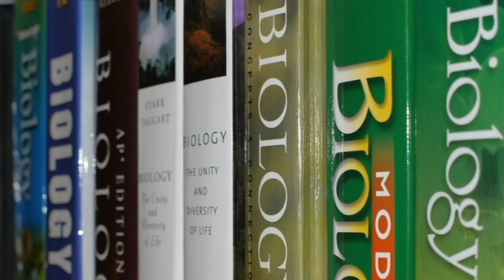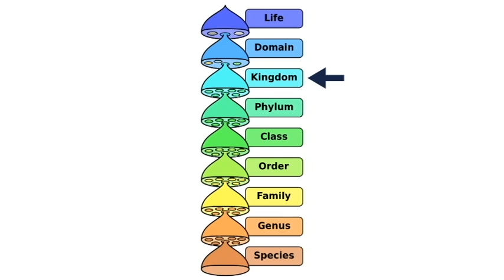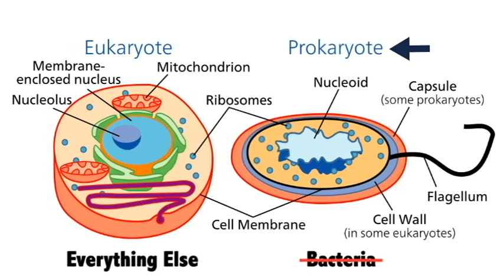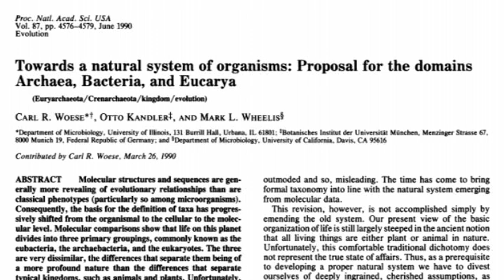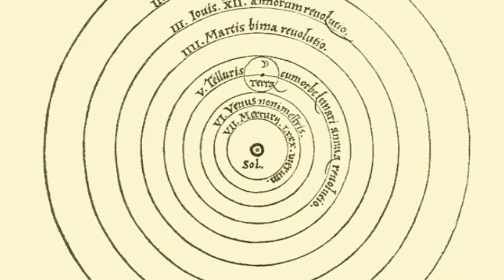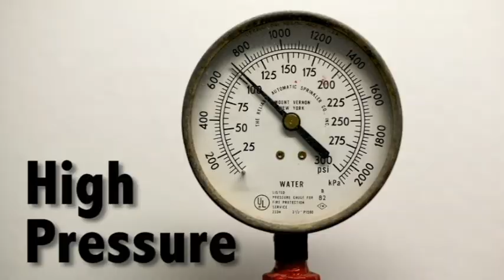Archaea: The Hidden Domain of Life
A Fall 2016 AHS Capstone project at Olin College of Engineering

You've heard of plants and animals, and you've probably heard of bacteria, fungi, and even protists... but have you ever heard of archaea? Building on my "science in context" concentration, my AHS Capstone project presents scientific and contextual research in a video format. I chose to research archaea, particularly through the lens of their discovery and the subsequent paradigm shift in taxonomy.